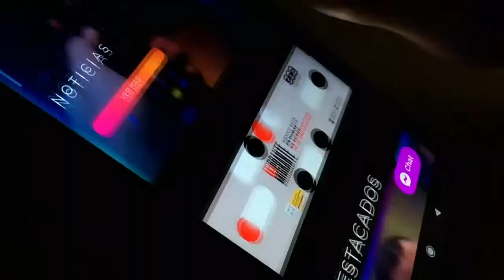Voces Públicas | SEDATU, los derechos a la Ciudad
Una entrevista de Jenaro Villamil a Román Meyer, Secretario de Desarrollo agrario territorial y Urbano